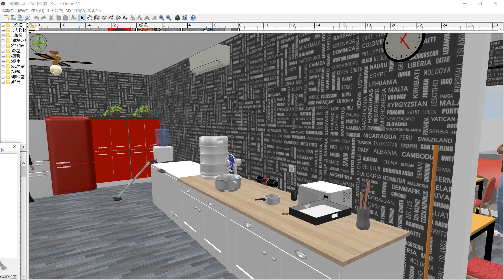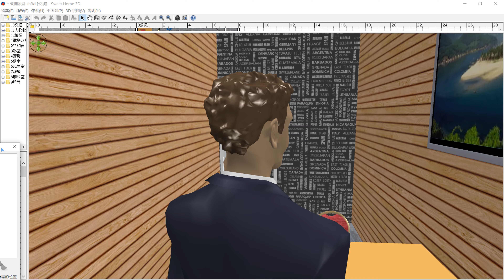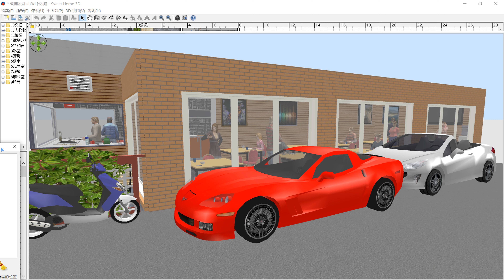錄製 2020 10 17 餐廳設計